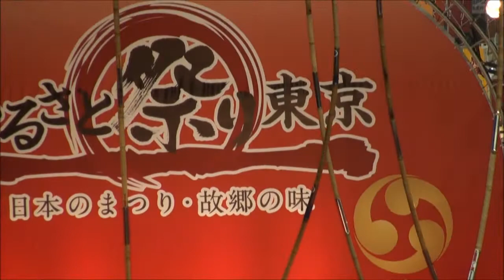秋田竿燈まつり＠2011 ふるさと祭り東京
2011　ふるさと祭り東京in東京ドーム・秋田市竿燈まつり